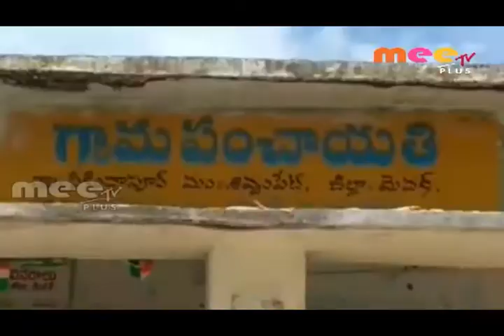త్వరలోనే నిందితులను గుర్తిస్తాం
Telanagana || MEE TV PLUS NEWS 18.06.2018